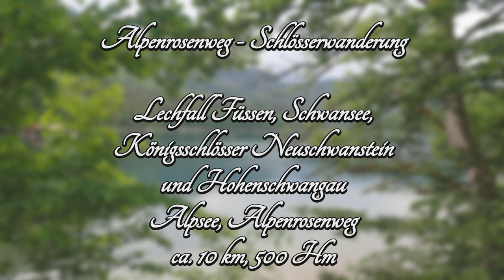Schloss Neuschwanstein / Hohenschwangau, Lechfall Füssen, Alpsee/Alpenrosenweg (Lechschleife)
Wanderung auf den Spuren der bayerischen Könige von Schloss zu Schloss. Vom Aussichtspunkt Kalvarienberg genießt man einen 360-Grad-Panoramablick auf Füssen, das seenreiche Voralpenland und die Königsschlösser Hohenschwangau und Neuschwanstein vor imposanter Bergkulisse - Panoramen zum Dahinschmelzen.
Wegpunkte: Lechfall Füssen, Schwansee, Aussichtspunkt Kalvarienberg, Blick zum Forggensee, Schloss Neuschwanstein, Marienbrücke, Schloss Hohenschwangau, Alpsee, Alpenrosenweg, zurück zum Lechfall.
Alle Querverbindungen bzw. Wanderpfade abseits der Touristenstraße aufwärts zum Königsschloss waren gesperrt, leider konnte man dem Massentourismus auf dem Weg aufwärts zum Schloss nicht entkommen und wurde immer wieder auf den Hauptweg geleitet. Bis auf den Touristenandrang rings um die Schlösser war es eine sehr schöne, ruhige und einfache Wandertour in der Vorsaison d. J. Ich habe die Tour auf 10 Km gekürzt und bin nicht, wie in der Beschreibung angegeben, durch den Ort Füssen gegangen, sondern bin die Tour direkt am Lechfall Füssen gestartet und habe sie dort auch wieder beendet. Leider bin ich auf den letzten Kilometer des Alpenrosenweges in ein Gewitter geraten. Trotzdem kann ich die Tour sehr empfehlen, nur eben verständlicherweise an den Schlössern sind viele Touristen unterwegs. Sonst konnte ich sehr viel Ruhe auf den Wegen durch die Wälder und um die Seen herum genießen und auf dem Alpenrosenweg war ich völlig alleine und habe keine anderen Wanderer mehr getroffen.
Walk in the footsteps of the Bavarian kings from castle to castle. From the viewpoint Calvarienberg you can enjoy a 360-degree panoramic view of Füssen, the foothills of the Alps and the royal castles Hohenschwangau and Neuschwanstein in front of imposing mountain scenery, panoramas to melt away.
Waypoints: Lechfall Füssen, Schwansee, viewpoint Kalvarienberg, view to Forggensee, castle Neuschwanstein, Marienbrücke, castle Hohenschwangau, Alpsee, Alpenrosenweg, back to Lechfall.
All cross-connections and hiking paths off the tourist road up to the royal castle were closed, unfortunately one could not escape the mass tourism on the way up to the castle and was led again and again on the main path. Except for the crowds of tourists around the castles it was a very nice, quiet and easy hiking tour in the low season of this year. I shortened the tour to 10 km and did not walk through Füssen as described in the description, but started the tour directly at Lechfall Füssen and finished it there again. Unfortunately I got into a thunderstorm on the last kilometre of the Alpine Rose Trail. Nevertheless, I can highly recommend the tour, only understandably at the castles are many tourists on the way. Otherwise I could enjoy a lot of peace and quiet on the paths through the woods and around the lakes and on the Alpenrosenweg I was completely alone and did not meet any other hikers.